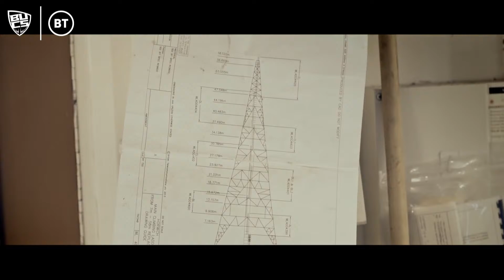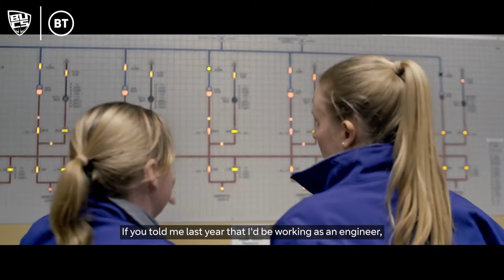BUCS and BT Outdoor Athletics Championships 2022 | Session 1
Welcome to day 1 of the BUCS and BT Outdoor Athletics Championships, live from Chelmsford Stadium.